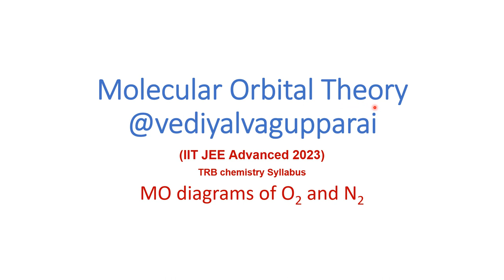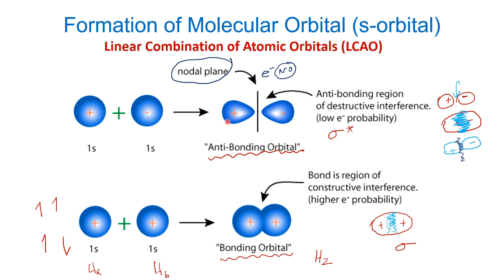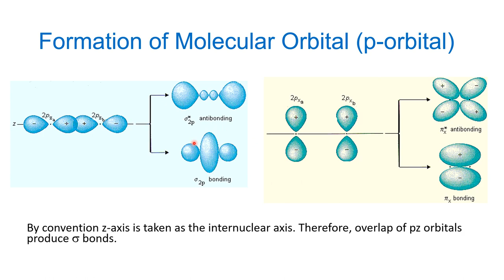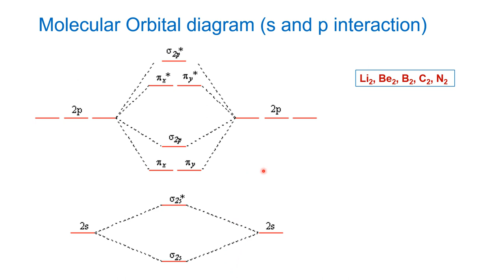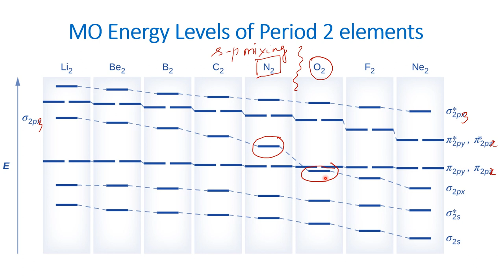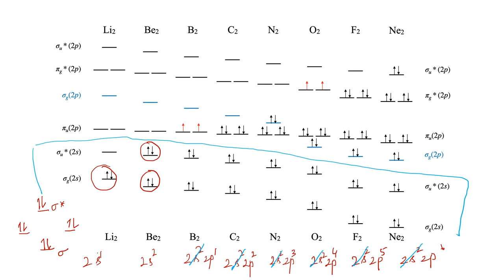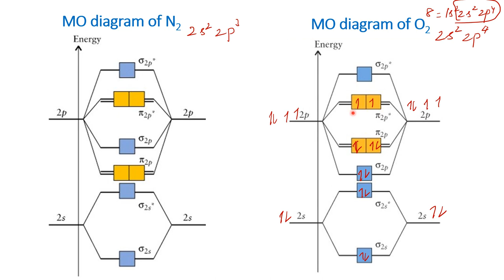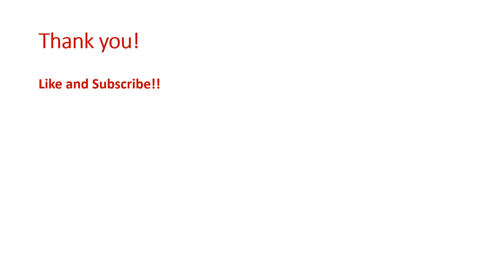Molecular Orbital Theory - MO diagram -NITROGEN,OXYGEN FLUORINE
This video discusses basics of LCAO and MO diagram. The MO diagrams of Nitrogen, oxygen and fluorine molecules are discussed in detail.